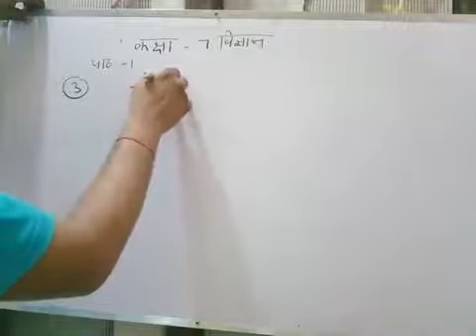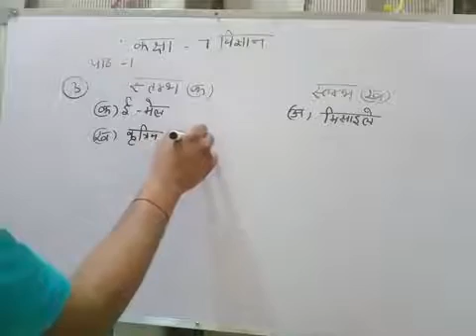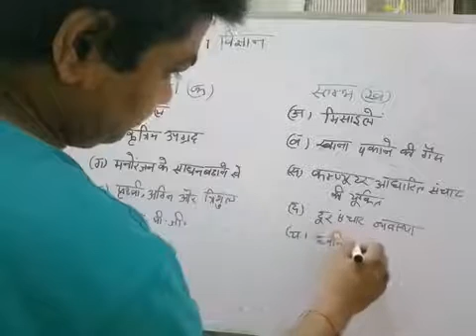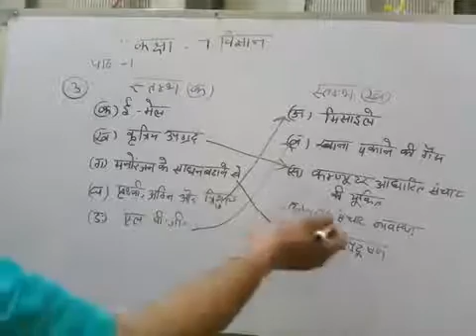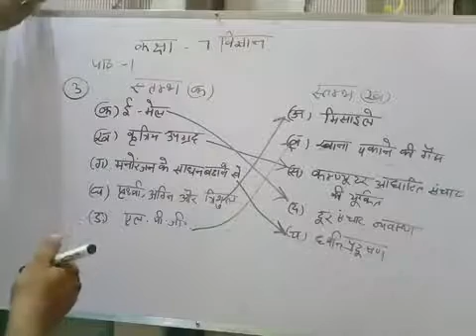Class 7th science chapter 1 video questions